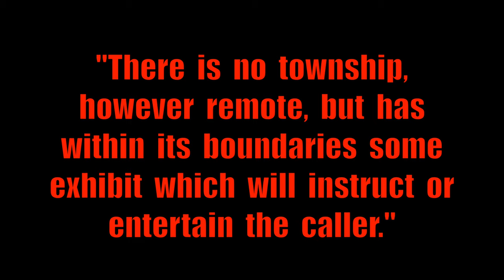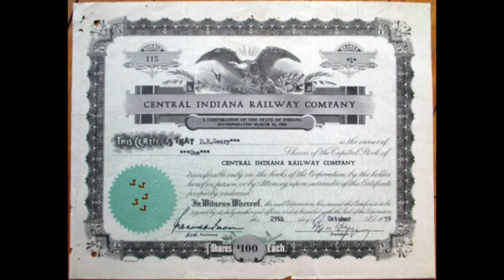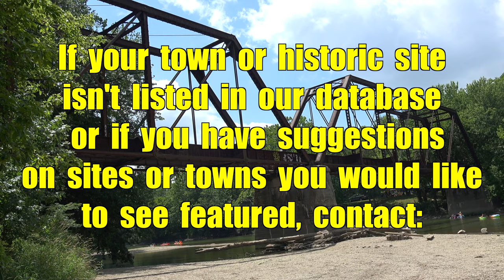The Abandoned White River Railroad Bridge, Noblesville, Indiana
This  bridge  was  built  in  1893  by  the  Union  Bridge  Company  of  Buffalo  New  York  and  Athens,  Pennsylvania  and  was  eventually  used  by  the  Central  Indiana  Railway  Company.  The  two  span  steel  through  truss  bridge  is  about  200  feet  long  and  spans  the  White  River  just  west  of  downtown  Noblesville,  Indiana.

According  to  a  report  from  the  Indiana  Historical  Society,  The Central Indiana Railway Company had its origins as the Anderson, Lebanon and St. Louis Railroad, chartered in 1875. The line was mostly unprofitable from its beginnings. It was sold and reorganized as the Cleveland, Indiana and St. Louis Railway in 1882, and then reorganized as the Midland Railway Company in 1885. A Chicago attorney, Henry Crawford, acquired control of the line in 1891 and organized it as the Chicago and South Eastern Railway.

It was this line that was jointly acquired by the Pennsylvania and Big Four railroads in 1902, and which was incorporated March  16, 1903 as the Central Indiana Railway Company. The railroad ran a distance of 127 miles, from Muncie to Brazil, Indiana.

Ike Duffey, an Anderson, Ind., meat packer bought the line in 1951, serving as its president and attempting to revive it economically, with mixed success. The line became part of the Conrail system for ten years from  1976  to  1986.

However  by 1986 only the nine-mile segment running from Anderson to Lapel, Ind., would survive as the Central Indiana and Western Railroad Company.

This  section  of  the  railroad  where  the  bridge  is  located  was  abandoned  in  1982  with  the  right  of  way  purchased  by  the  Indiana  Transportation  Museum.  The  museum  had  dreams  to  rebuild  the  line  but  those  plans  fell  thru.  In  1991  the  City  of  Noblesville  bought  the  right  of  way  with  the  intent  of  opening  it  up  as  part  of  the  Midland  Trace  Pedestrian  Trail.  However  as  we  go  into  production  with  this  film  in  January  2021  use  of  the  bridge  with  the  trail  is  still  up  in  the  air.

The  approaches  have  been  removed  from  both  ends  of  the  bridge  so  it’s  next  to  impossible  for  anyone  to  actually  step  foot  on  the  structure  anymore.  Who  knows  the  fate  of  the  bridge  at  this  point  but  it  will  easily  be  standing  for  another  130  years  even  if  it’s  not  incorporated  into  the  hiking  trail.